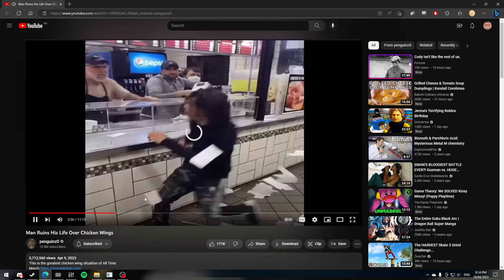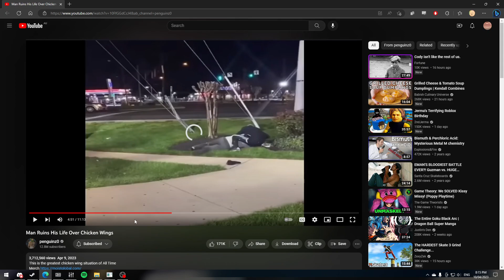Weird AF youtube glitch. Youtube blocking certain parts of this video from playing? Very suspicious.